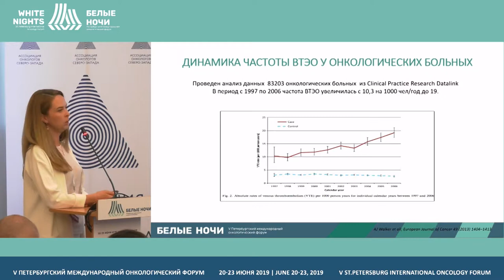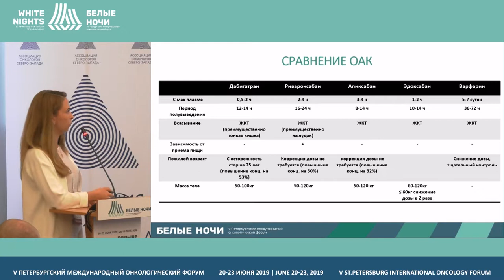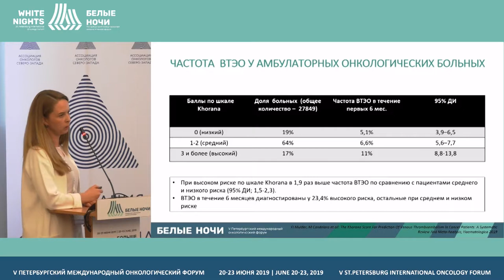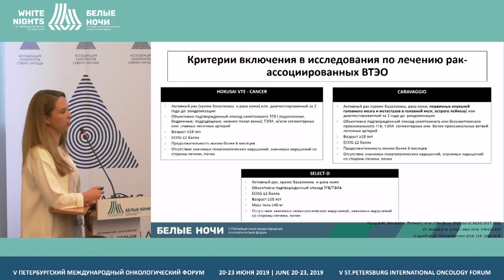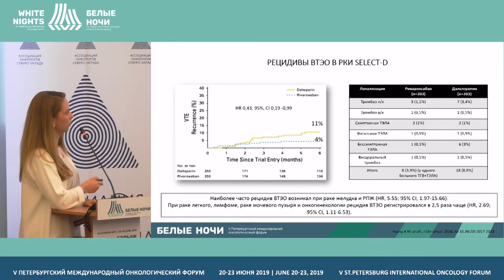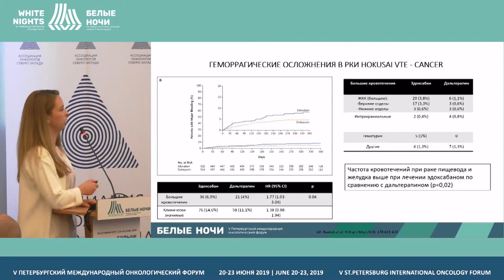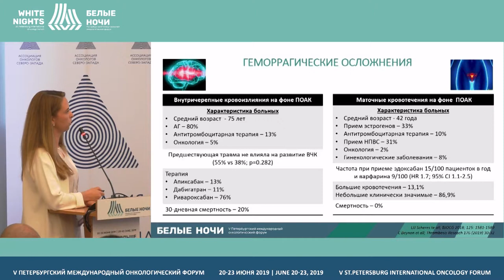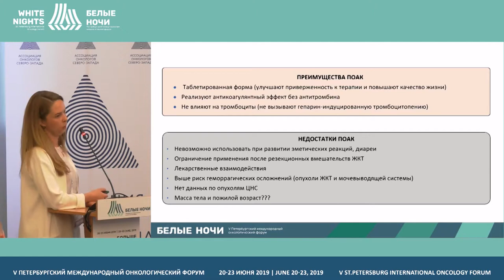Особенности лечения венозных тромбоэмболических осложнений в онкологии (Кательницкая О.В.)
Кательницкая Оксана Васильевна, ФГБУ РНИОИ Минздрава России, Ростов-на-Дону

Особенности лечения венозных тромбоэмболических осложнений в онкологии, подбор антикоагулянтной терапии